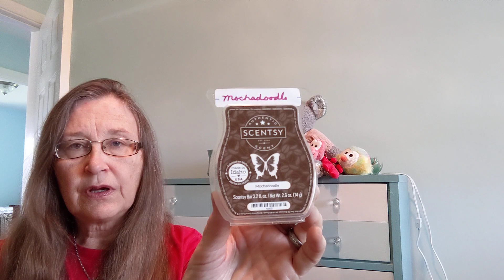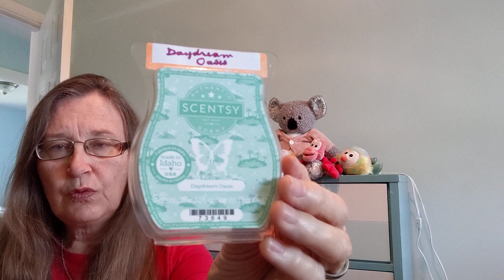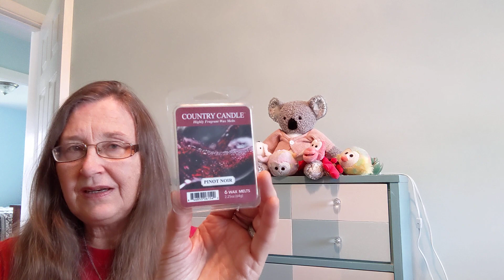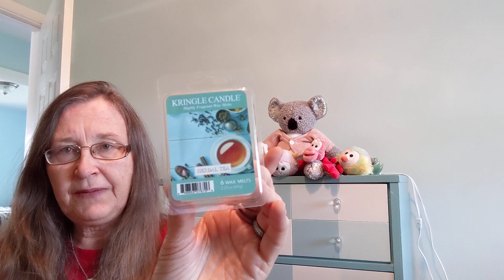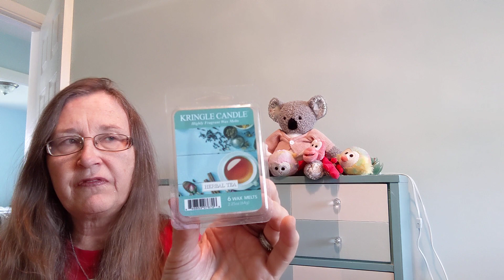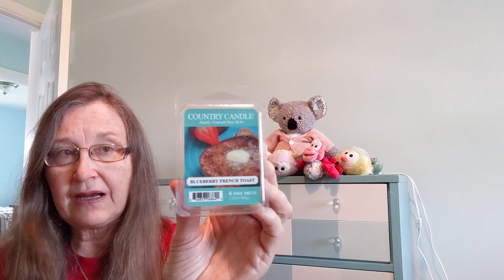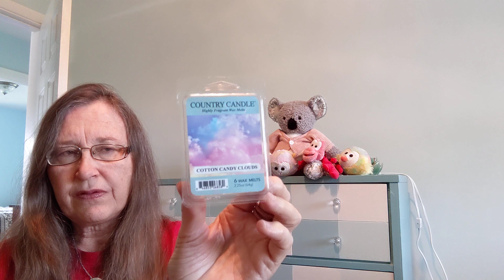What I've Been Warming!